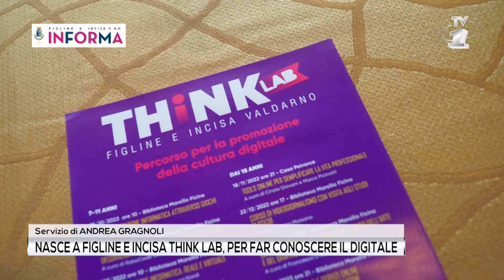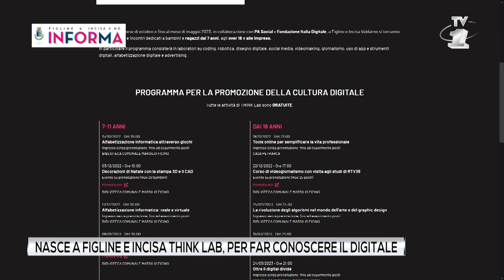THiNK tutto l’anno: il laboratorio permanente per la cultura digitale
Si chiama "THiNK Lab” ed è il ciclo di 14 incontri gratuiti e rivolti a tutti, iniziato lo scorso ottobre e che proseguirà fino a marzo a Figline e Incisa Valdarno, per guidare al cambiamento consapevole e far conoscere le opportunità delle nuove tecnologie. Il programma completo su